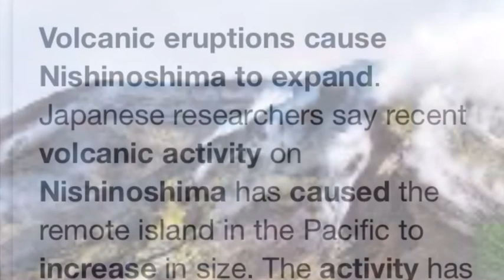Volcanic eruptions cause Nishinoshima to expand.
Japanese researchers say recent volcanic activity on Nishinoshima has caused the remote island in the Pacific to increase in size.